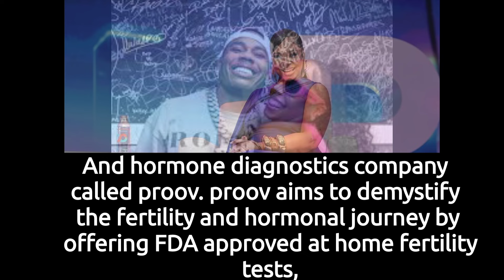"Nelly and Ashanti: From Love to Parenthood and Fertility Entrepreneurship"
Nelly and Ashanti, the recently engaged couple, made headlines as they announced Ashanti's pregnancy and their co-ownership of Proov, a fertility and hormone diagnostics company. Proov offers FDA-approved at-home fertility tests, treatments, and supportive supplements. Their flagship product, the PdG-test, assesses Pregnanediol Glucuronide levels to help achieve successful ovulation. It is the only FDA-cleared and CE-marked at-home test of its kind, providing women with valuable hormone insights without the need for blood tests or lab analysis. This acquisition aligns with Nelly and Ashanti's journey towards parenthood, and Ashanti is excited about the support she has received from her family, fiancé, and fans.